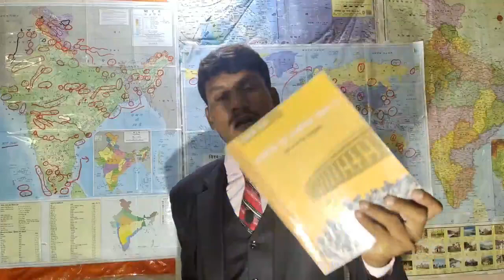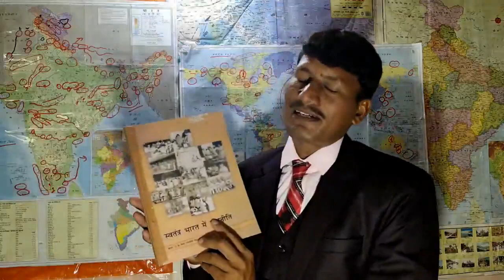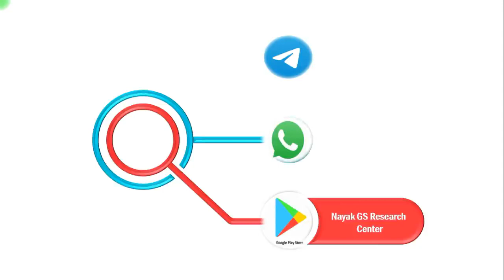Indian Polity NCERT Class 12 भारतीय संविधान | Polity Book Review | Indian Polity Book for UPSC#Short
प्रिय व्यूअर्स,
★ PDF free
Book एक शर्त पर free
जाने क्या हैं शर्त

1. पर्याप्त मात्रा में अध्ययन सामग्री न होना ।
2. सबसे बड़ी समस्या - पुस्तक का चयन
3. पुस्तक के चयन में हमने NCERT कक्षा 6 से 12 + Advance book का सार
4. शिक्षा का महंगा होना
5. शिक्षा का निजीकरण ।
6. गरीबी का कारण एवं प्रभाव
7. शिक्षा (कारण और प्रभाव)

भारतीय राजव्यवस्था
जीव विज्ञान
भारतीय अर्थव्यवस्था

World geography
Indian Polity
biology
Indian Economy
Indian Geography
World Geography
General Science

अधिक जानकारी के लिए हमारे टेलीग्राम चैनल से जुड़े

व्हाट्सएप ग्रुप से जुड़ने के लिएअपने नंबर कमेंट बॉक्स में लिखें समय निकालकर मैं आपको अपने परमानेंट ग्रुप में जोड़ दूंगा
Google Play Store से Download करें

इस एप्लीकेशन के माध्यम से आपको प्रत्येक एग्जाम से संबंधित महत्वपूर्ण अध्ययन सामग्री उपलब्ध करवाई जाएगी ।
प्रतिदिन अध्ययन सामग्री के लिए टेलीग्राम चैनल ज्वाइन करें
अधिक जानकारी के लिए...9549464223 पर Whatasp करें...

दुनिया की कोई शक्ति नहीं रोक सकती आपको
अगर आपनेेेे ठान लिया
तो
प्रिय व्यूअर्स,
★ PDF free

1. पर्याप्त मात्रा में अध्ययन सामग्री न होना ।
2. सबसे बड़ी समस्या - पुस्तक का चयन
3. पुस्तक के चयन में हमने NCERT कक्षा 6 से 12 + Advance book का सार
4. शिक्षा का महंगा होना
5. शिक्षा का निजीकरण ।
6. गरीबी का कारण एवं प्रभाव
7. शिक्षा (कारण और प्रभाव)

भारतीय राजव्यवस्था
जीव विज्ञान
भारतीय अर्थव्यवस्था

World geography
Indian Polity
biology
Indian Economy
Indian Geography
World Geography
General Science